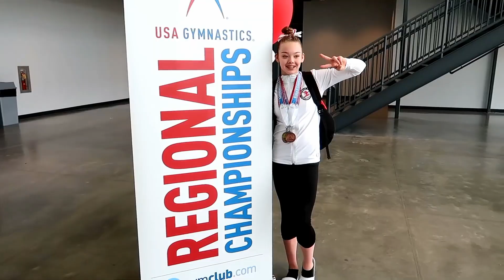Whitney Bjerken || Complicated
Did you guys saw After?

Olso,please tell me if you like more the short edits rather than the long ones!